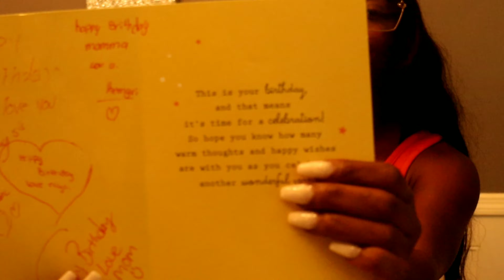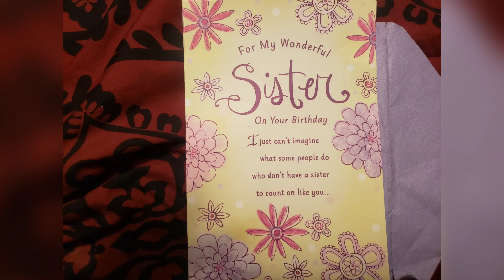THEY REALLY MADE MY DAY 💕